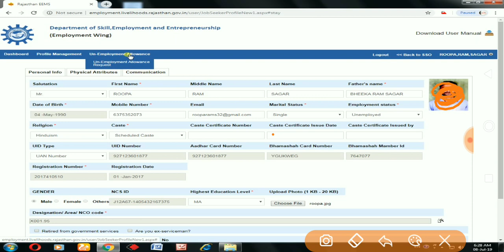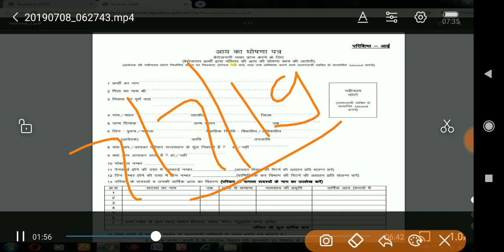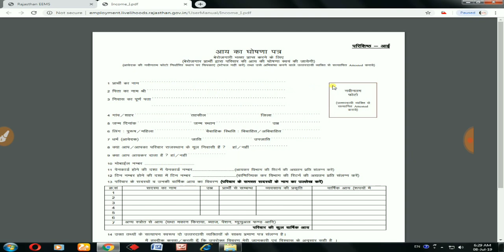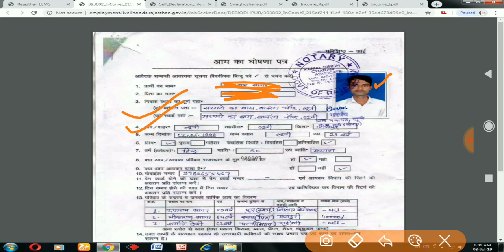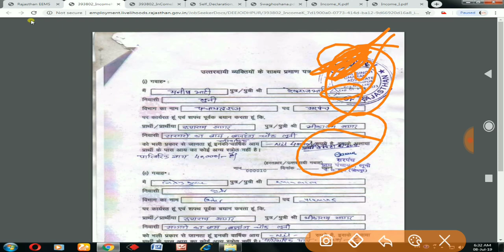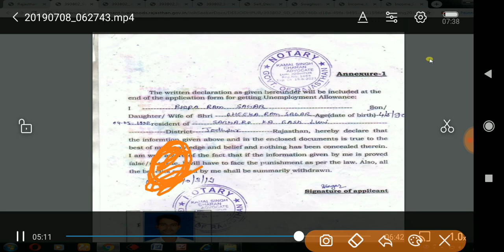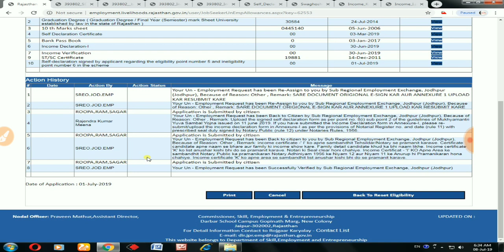अप्रूवड हुआ बेरोजगारी भत्ते का फॉर्म 2019-20 ll देखे इन्होने कैसे किये थे अपने दस्तावेज अपलोड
🙏नमस्कार दोस्तों🙏
अप्रूवड हुआ बेरोजगारी भत्ते का फॉर्म 2019 ll देखे इन्होने कैसे किये थे  अपने दस्तावेज अपलोड ||

नए आय प्रमाण पत्र  i & k  के लिए निचे लिंक को खोले

berojgari bhatta form status,
berojgari bhatta form online,
berojgari bhatta form renewal kaise kare,
berojgari bhatta form kaise check kare,
berojgari bhatta form ki last date,
berojgari bhatta form ko renewal kaise kare,
बेरोजगारी भत्ता अपडेट,
berojgari bhatta new update rajasthan,
berojgari bhatta shuru,